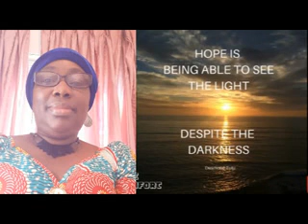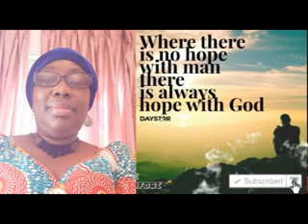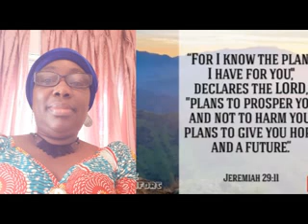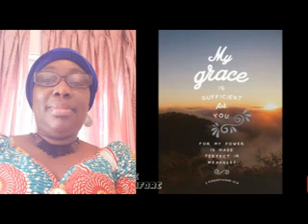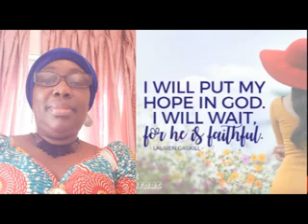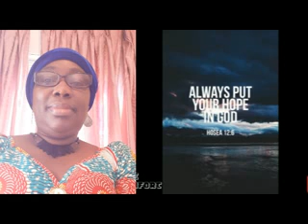let's pray together in the hope of God(ma yenmo epae)by Comfort opoku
SUBSCRIBES PLS MY CHANNEL